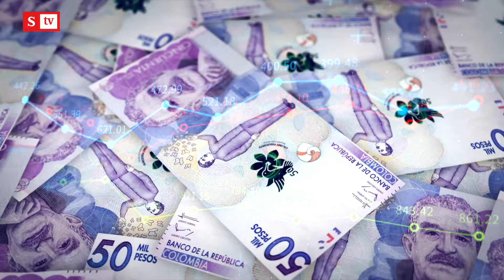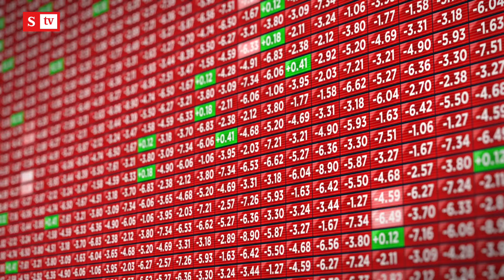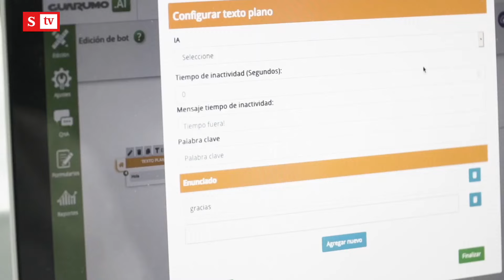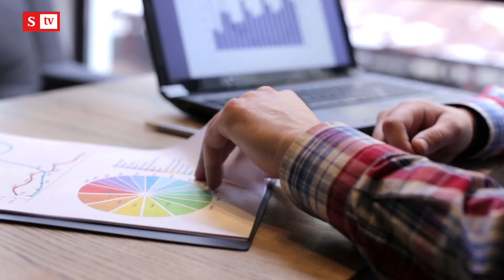Asamblea constituyente, ¿oportuna? | SEMANA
“No es un buen mensaje”, la respuesta de Fedesarrollo a la propuesta del presidente Gustavo Petro de convocar una Asamblea Nacional Constituyente. Luis Fernando Mejía, su director, analiza los resultados de la economía en enero y hacia dónde se va a mover el país.